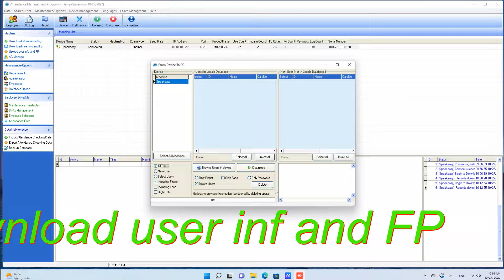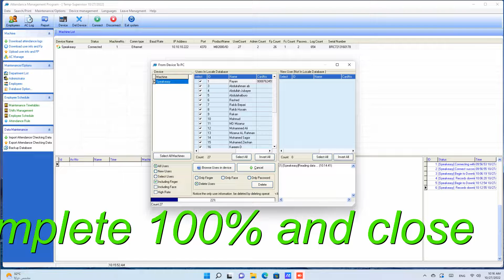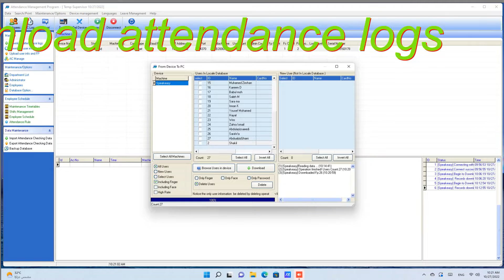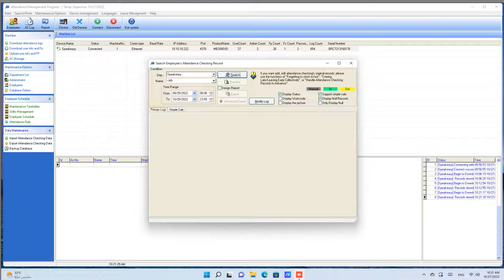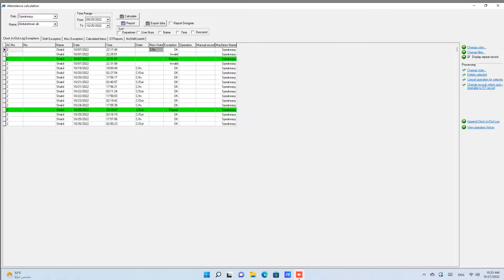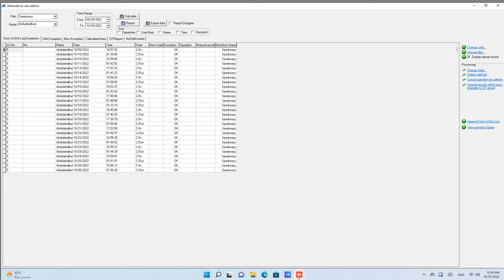how to download attendance report in zkteco